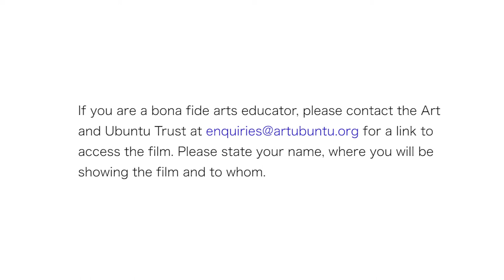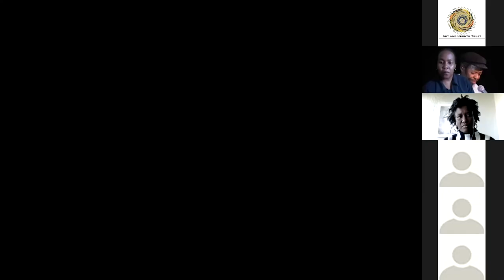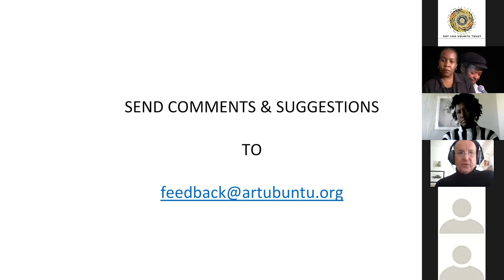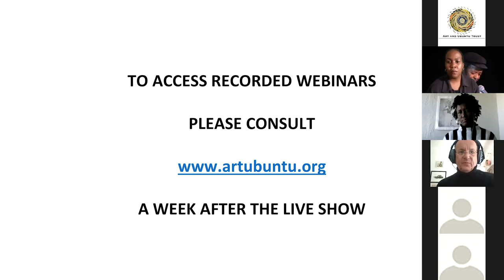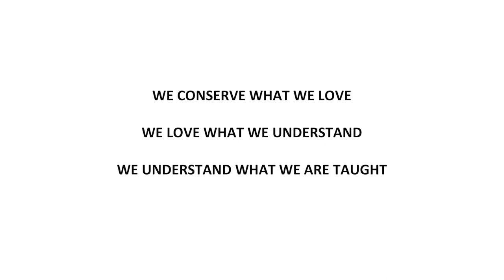ArtSat - On Keorapetse Kgositsile with Sandile Ngidi, Dr Uhuru Phalafala and Lesego Rampolokeng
The Art and Ubuntu Trust (AUT) presents a screening and discussion of a film on Keorapetse Kgositsile.

The artistic development, and vision of the former Poet Laureate of the Nation, Keorapetse William Kgositsile, known as “Bra Willie” are revealed. It allows Bra Willie to tell his life story, rooted in travel and the values inculcated in him by his mother and grandmother. He is  seen performing his poetry with a jazz band, as he often did when living in exile in New York where he was a significant influence on the black arts movement in the US.

The ARTSat is a weekly programme which runs from July - October 2021 and showcases amongst other presentations the film series: SOUTH AFRICAN ARTS, PAST AND PRESENT (SAAPP) “The films introduce an understanding of the roots of South African aesthetics .. how artists, musicians and writers have shaped their artistic expression. They focus on life stories and artistic practices which are rooted in indigenous knowledge and animate South African culture, transversally across the society.”